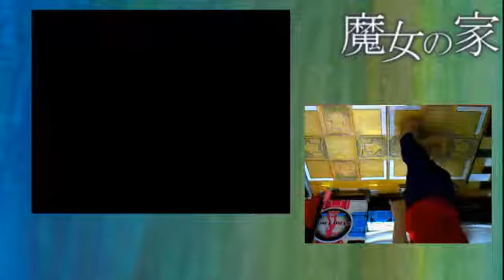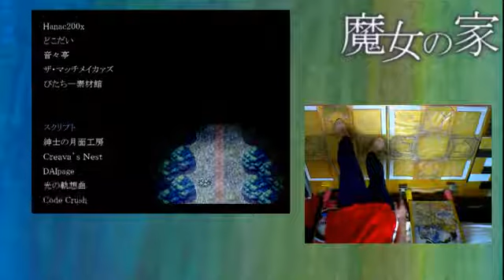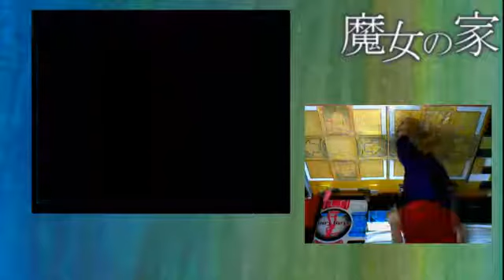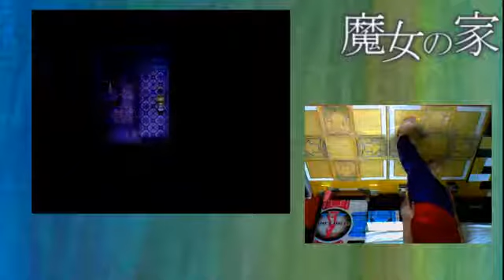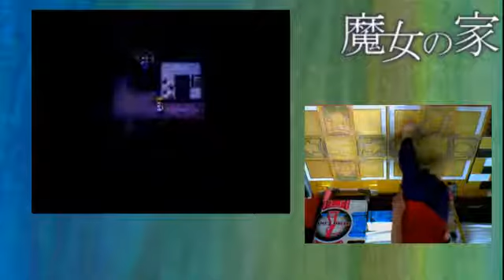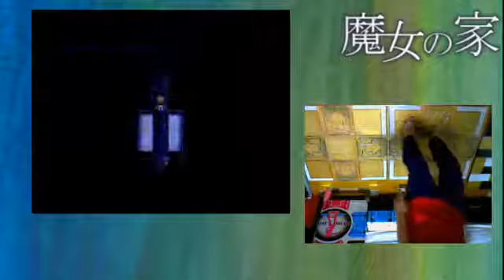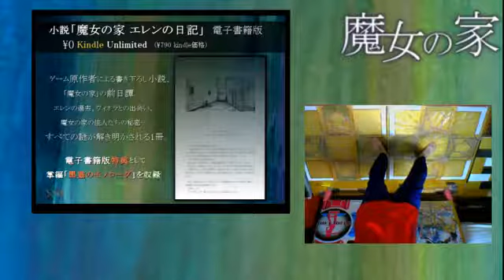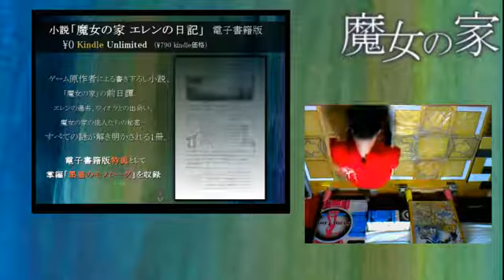足でやる「魔女の家」Part.13 FINAL たかすけの部屋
たかすけの部屋 71日目
足でやる「魔女の家」Part.13 FINAL

-説明-
フリーゲーム「魔女の家」をDanceDanceRevolution用マットでクリアを目指します。

※ノイズが入ってしまっていますが魔女の呪いか何かなので気にせず見て頂けたら幸いです。